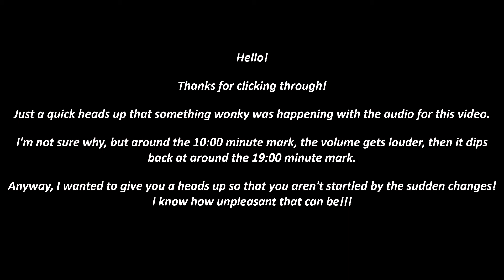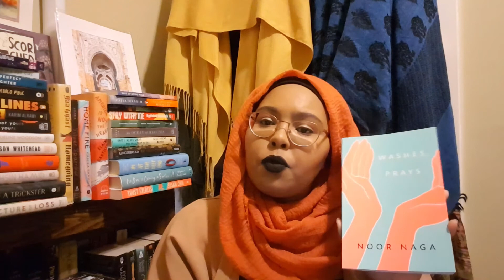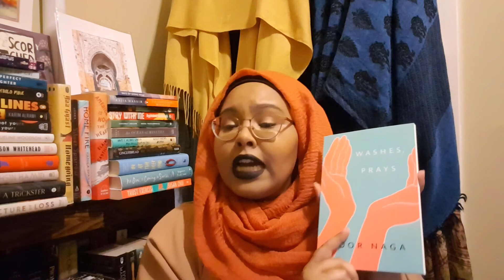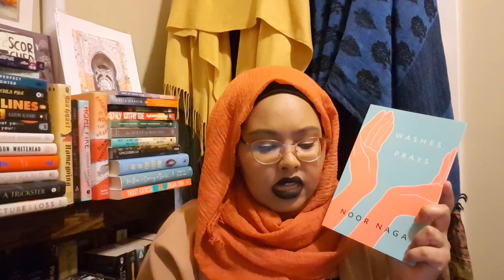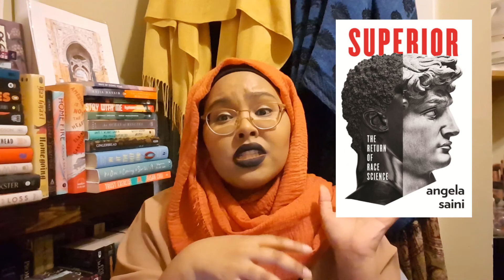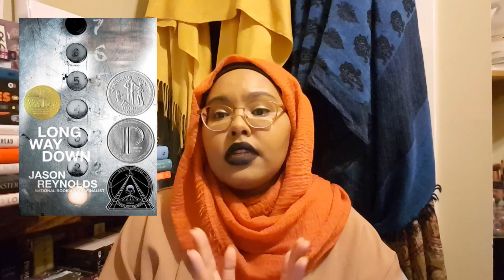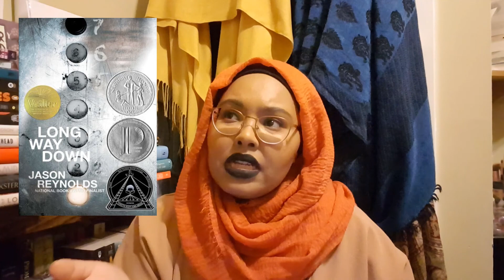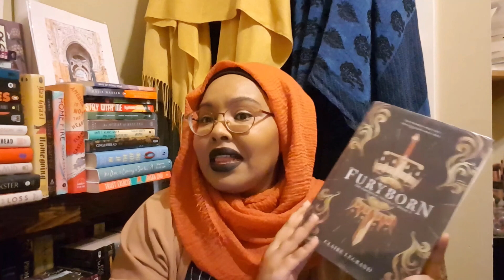Summer Reading Wrap Up | Summer 2020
Drink every time I say 'the ways in which'. (I'm so sorry 🙈 )